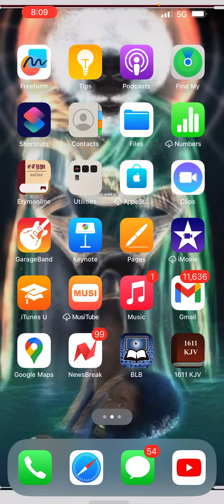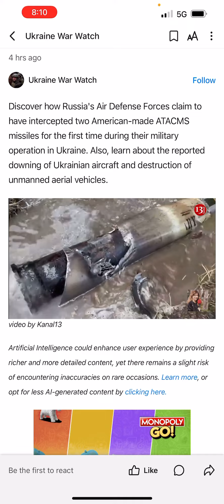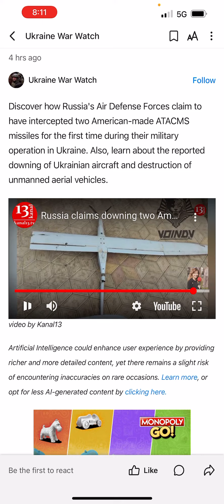‼️ THERE WILL BE FIRE 🔥